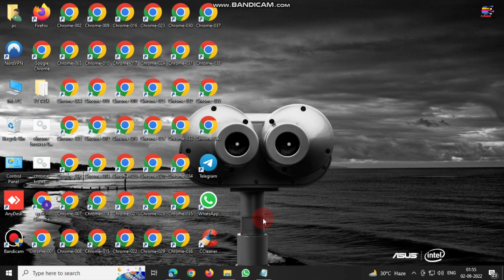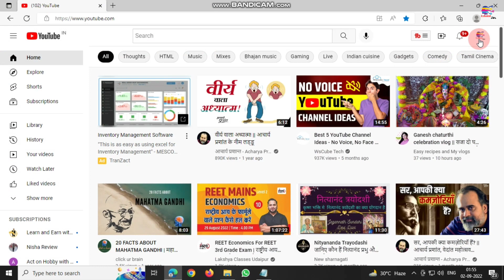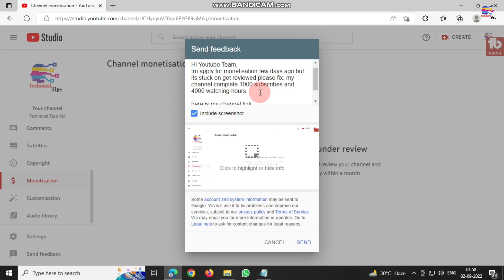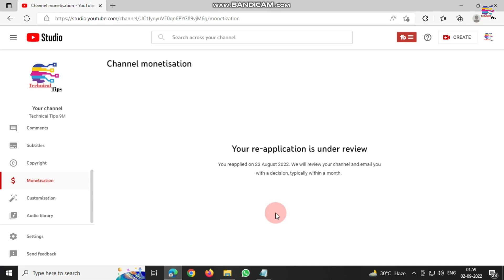Youtube monetization step 3 in progress 2022 | 100% Under Review Problem Solved 2022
Youtube monetization step 3 in progress 2022 | दो तरीकों से 100% Under Review Problem Solved 2022

Note :-
Hi Youtube Team,
Im apply for monetisation few days ago but its stuck on get reviewed please fix. my channel complete 1000 subscribes and
4000 watching hours.

here is my channel link :-    ( YOUR CHANNEL LINK HERE )

Your Queries-

how to solve under review problem
how to solve youtube channel in progress problem
youtube channel under review problem kaise solve kare
channel under review problem solved
how to fix channel under review
how to fix channel under review problem
youtube channel monetization under review problem solved 2021
under review problem solve
youtube channel monetization under review problem solved 2022
youtube channel monetization under review problem solved
youtube channel under review problem
youtube monetization under review fix
progress
under review youtube channel
step 3 in progress get reviewed youtube
monetization step 3 in progress
under review youtube channel time
youtube monetization step 3 in progress 2022
youtube channel monetization step 3 in progress
youtube monetization step 3 in progress how to fix
youtube monetization step 3 in progress tutorial
youtube tips
how to solve youtube monetization step 3 in progress
youtube workflow
youtube monetization step 3 in process
Youtube Monetization Step 3 in Progress Fix
दो तरीकों से 100% Under Review Problem Solved 2022
Youtube Monetization Under Review Problem Solved
Monetization ON
Under review Problem 101%
How to solve under review problem on YouTube